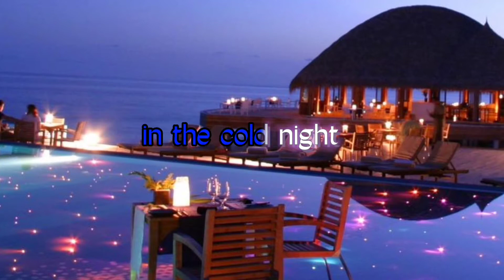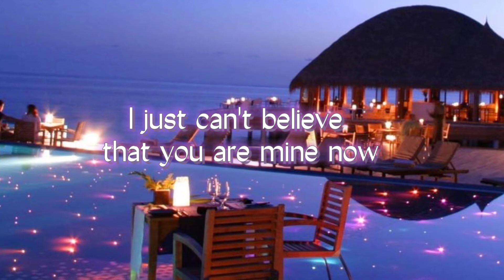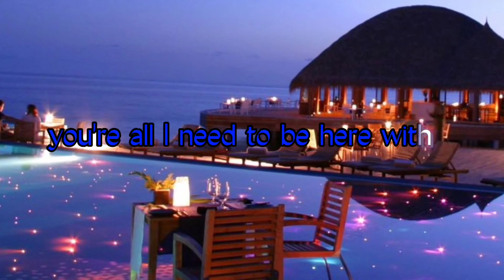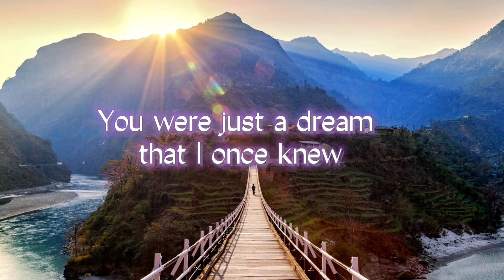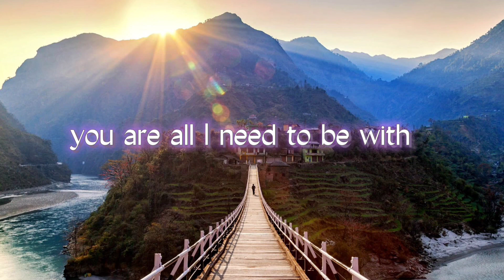FOREVERMORE - Side A (lyrics)musiclover